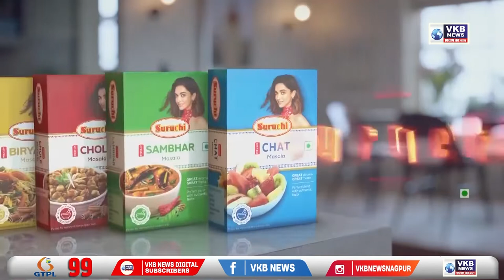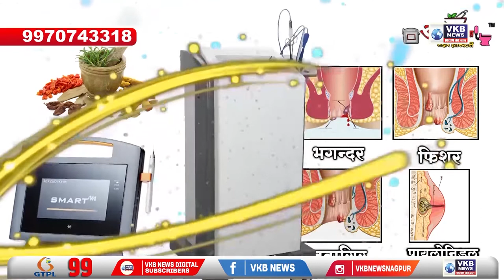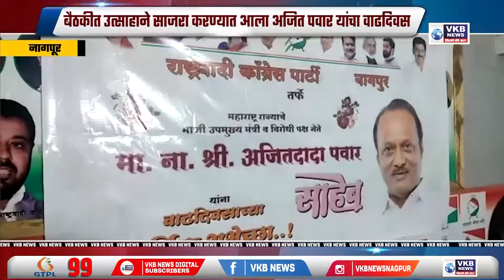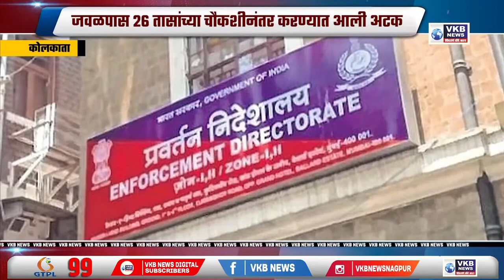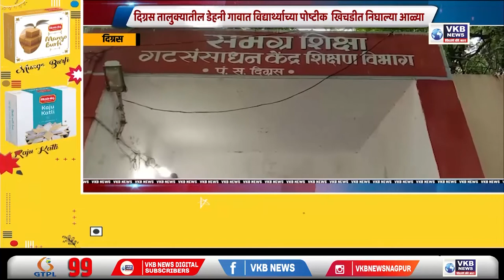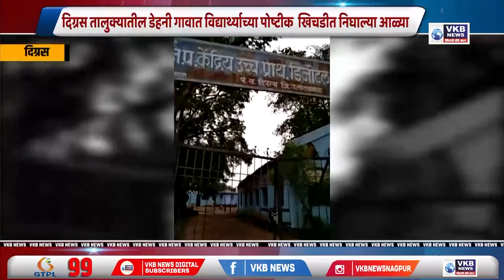पनवेल मध्ये भाजपाची कार्यकारणी बैठक सुरु